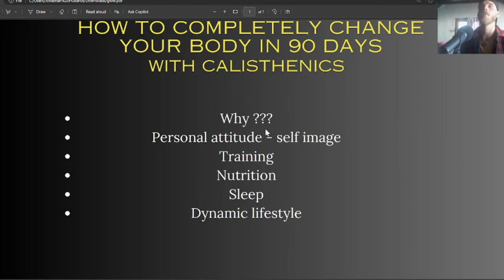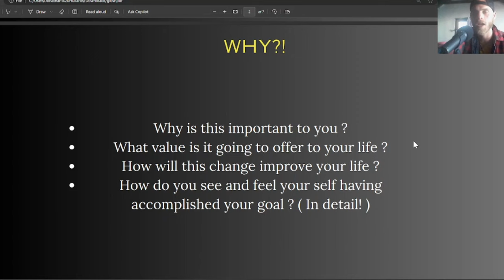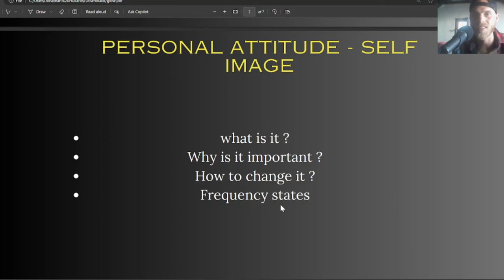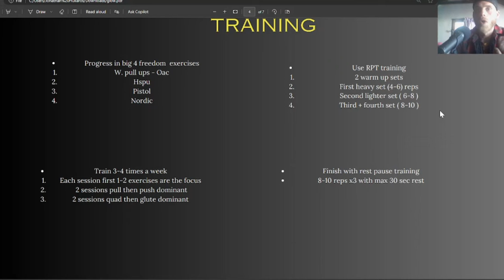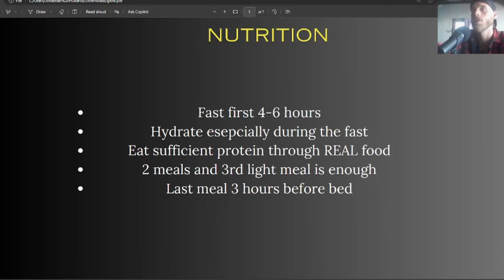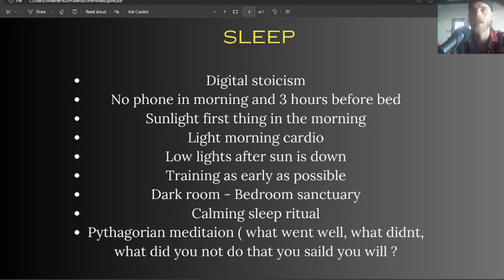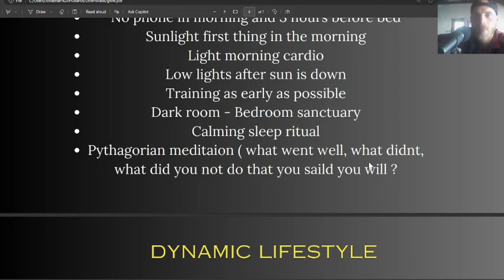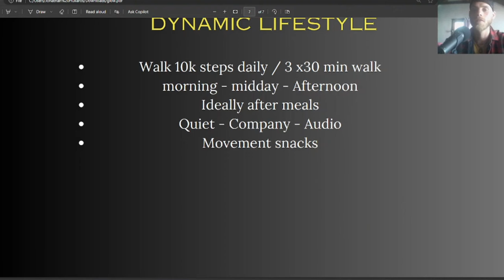Πως να αλλάξεις ΟΛΟΚΛΗΡΩΤΙΚΑ το σώμα σου σε 90 μέρες - Λεπτομερής οδηγός για όλους